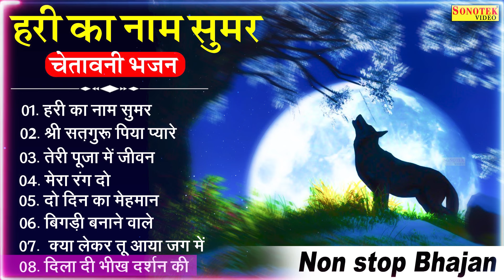हरी का नाम सुमर, Hari Ka Naam Sumar, Satsangi Bhajan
Title :- हरी का नाम सुमर, Hari Ka Naam Sumar

हरी का नाम सुमर, 00:00
श्री सतगुरु पिया प्यारे,  07:37
 तेरी पूजा में जीवन,   15:37
 मेरा रंग दो,  22:08
दो दिन का मेहमान,  27:26
बिगड़ी बनाने वाले,  34:17
क्या लेकर तू आया जग में,  41:34
दिला दी भीक दर्शन की, 47:34

bhakti song,
sonotek,
satsangi bhajan,
bhajan,
trending bhajan,
song,
music,
shorts bhajan,
short,
reels,
shorts reels,
trend bhajan,
bhakti music,
bhakti gaane,
gaane,
sonotek music,
sonotek song,
facebook vidio,
facebook bhajan,
youtube bhajan,
youtube music,
music with youtube,
instagram reels,
reel,
instagram trending reels,
trending reel,
song reels,
bhajan,song,music,gaane,gane,bhakti gane,shrdha,aarti,katha,puja,chaupai,amritwani,chalisa,bhajan,bhjn,bjn,